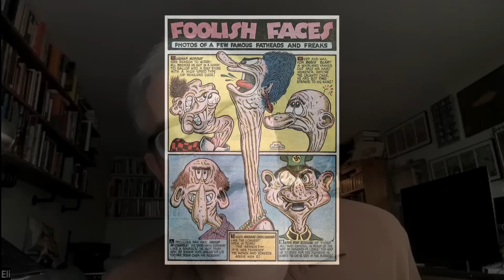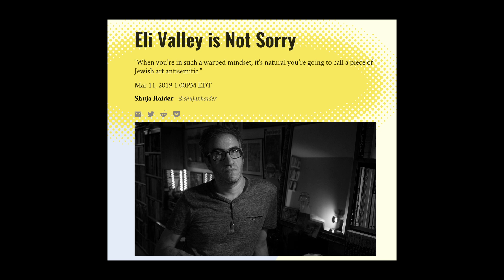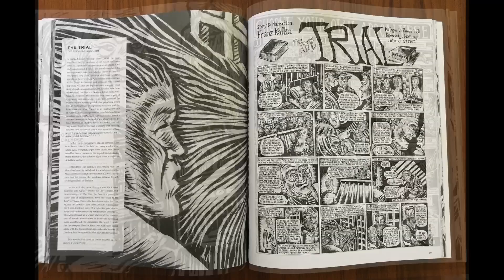Ep. 68: The Art of Anger – with political cartoonist Eli Valley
Eli Valley is a writer and cartoonist whose work has been featured in The Nation, The New Republic, The Village Voice, Jewish Currents, The Guardian, The Daily Beast, and elsewhere. He is the author of the critically acclaimed book, Diaspora Boy: Comics on Crisis in America and Israel, and the forthcoming book, Museum of Degenerates: Portraits of the American Grotesque.

Co-hosts: Jonathan Friedmann & Joey Angel-Field

Producer-engineer: Mike Tomren